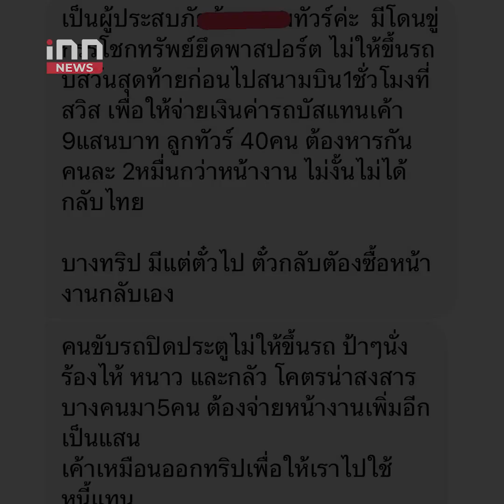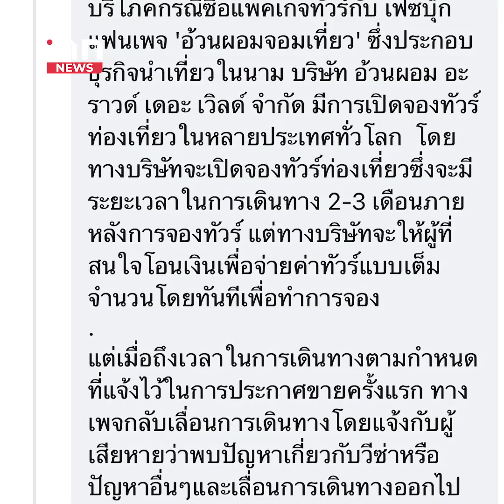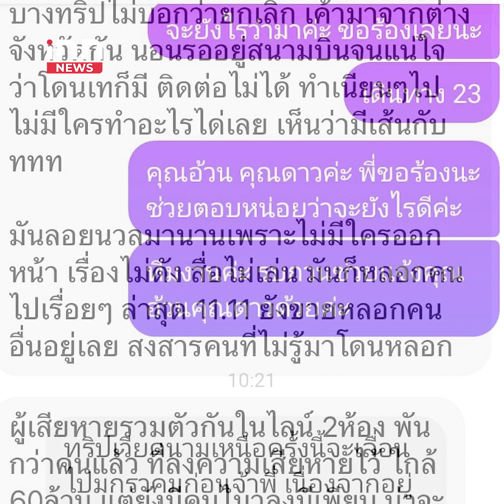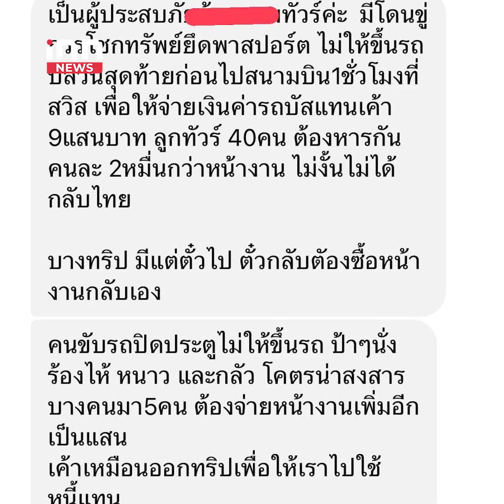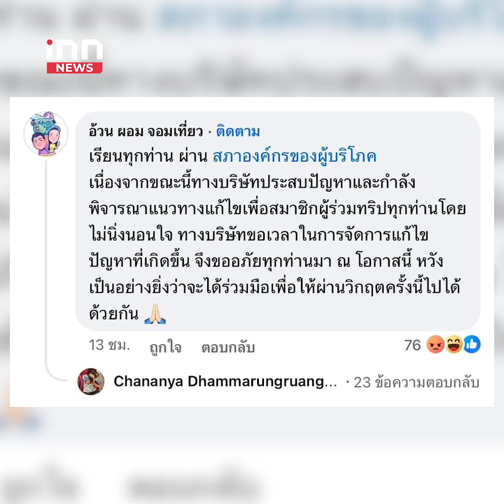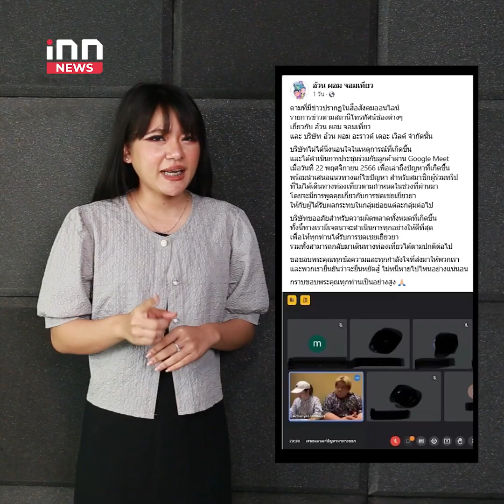ดราม่า "อ้วน ผอม จอมเที่ยว" กับ ทัวร์ล่มครั้งใหญ่ : 23-11-66 | คลิปเด็ด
คนออกมาเตือนสนั่น บริษัทดังที่ขายทัวร์เที่ยวยุโรปข้ามปี เกิดเหตุการณ์ทัวร์ล่มครั้งใหญ่  เพราะหัวหน้าทัวร์ขอยืมเงินลูกทัวร์หน้างาน 700,000 บาท แล้วไม่คืน เจ้าตัวแจงขอเวลาหาเงินก่อน